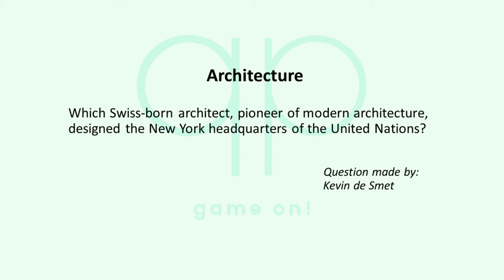Season 126 Question 8 of 14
Quizzypedia

Category: Architecture
Which Swiss-born architect, pioneer of modern architecture, designed the New York headquarters of the United Nations?

Question made by:
Kevin de Smet

Category: Chinese History
What is the name of the last imperial dynasty of the Chinese Empire? It ruled China from 1644 until 1912, when Emperor Puyi abdicated as a result of the Xinhai Uprising.

Answer: Qing
Most important rules:

1) No googling or looking up the answer in any other way!
2) Only one answer per contestant, per question, so think carefully before you submit your answer. 3) The answer will be revealed after 3 days (except for the last two questions).